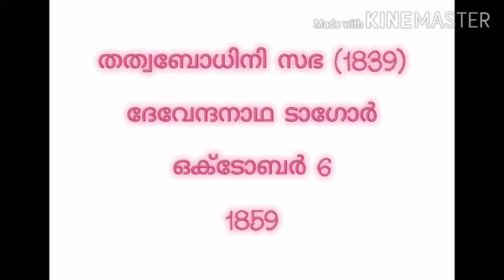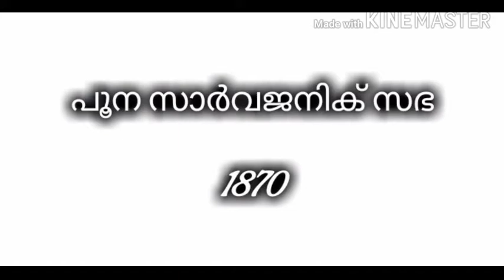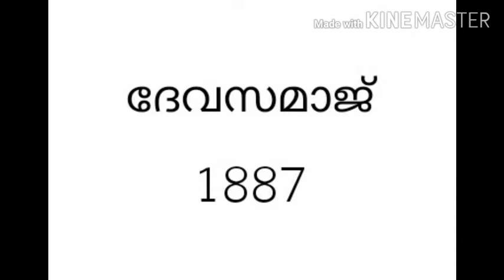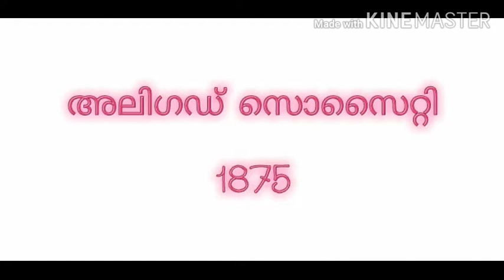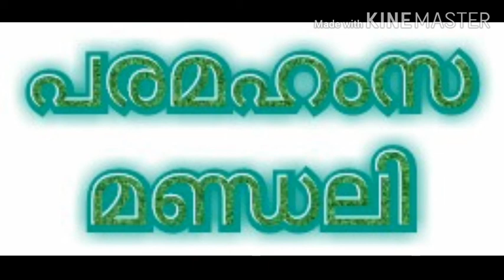നവോത്ഥാന പ്രസ്ഥാനങ്ങളിൽ ഇനി മാർക്ക് പോവില്ല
ഇന്ത്ര്യൻ നവോത്ഥാന പ്രസ്ഥാനങ്ങൾ